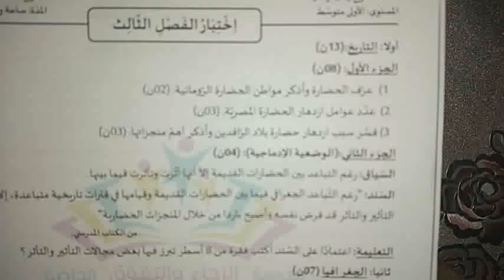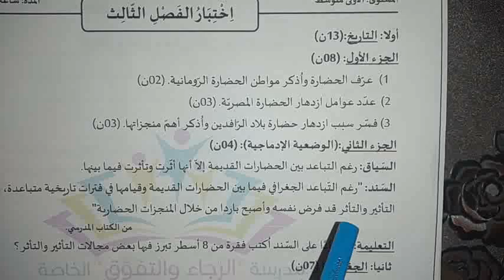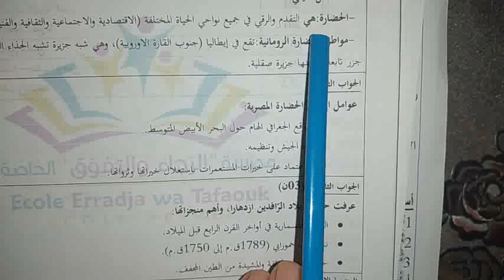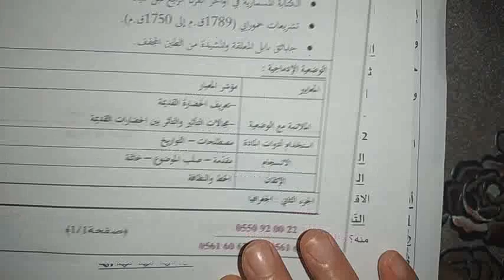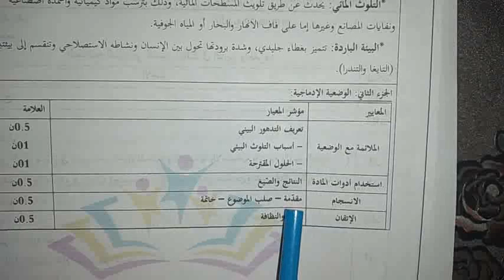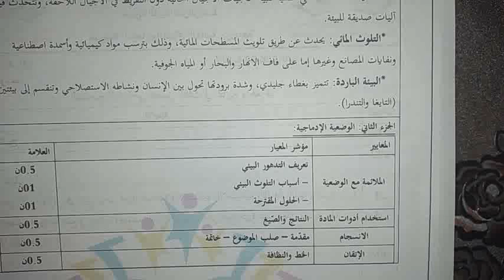موضوع اختبار في مادتي التاريخ و الجغرافيا//الاولى متوسط//الفصل الاخير,2021